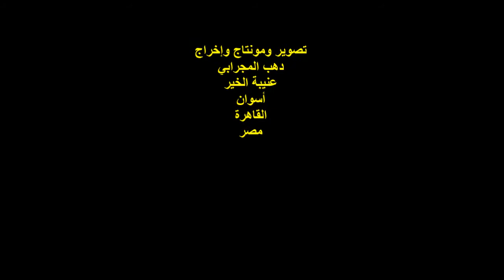السيدة/سلطانة الحمزاوي/تونس/صالون عافية الثقافي/جمعية عافية النوبية/20ش مشتهر/عابدين/الأحد15/8/2021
أمسية ثقافية
صالون عافية الثقافي
مسئول الصالون الشاعر المهندس / عوض سليمان
رئيس اللجنة الثقافية بجمعية عافية النوبية الخيرية
مدير الأمسية الشاعر الأستاذ / علي نوح
السيدة / سلطانة حمزاوي
تونس
المكان : جمعية عافية النوبية الخيرية
رئيس مجلس الإدارة السيد / مصطفى محمد خليل